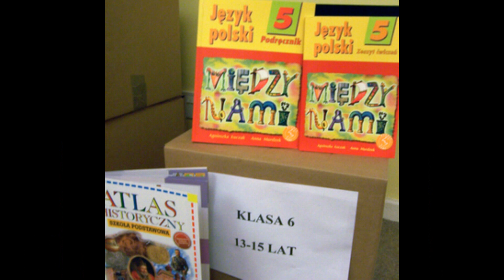Polska Szkoła Sobotnia im. M. Kopernika w Peterborough, UK klasa 6 film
pierwsze zajęcia w kl. 6
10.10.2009